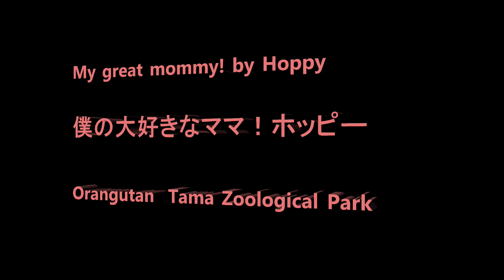My great mommy! by Hoppy 僕の大好きなママ！ホッピー Orangutan Tama Zoological Park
Member   Chappy, Api, Hoppy, Riki